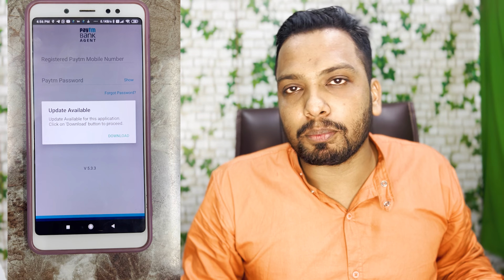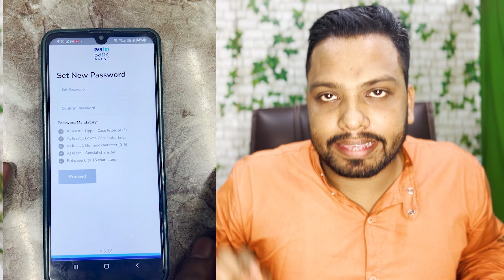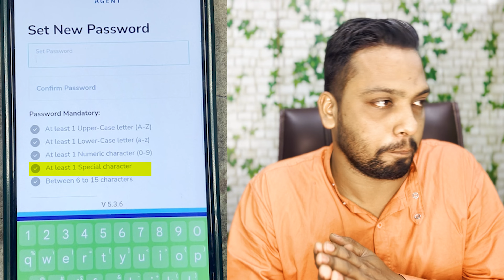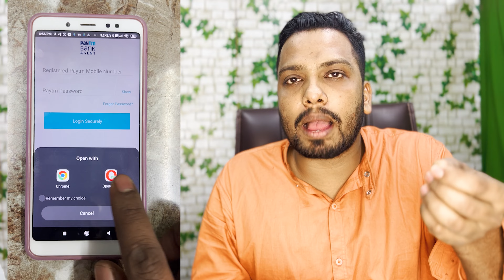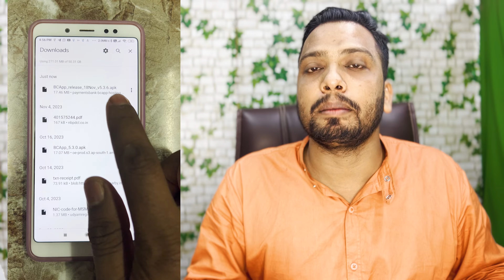Paytm NEW BC Agents App 5.3.6 | Login Page Change | New Password Setup | KYC Start Date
Paytm NEW BC Agents App 5.3.6 | Login Page Chabge | New Password Setup | KYC Start Date | BC Agents

Download Link
Paytm BC Agent BC App

My Equipment For Video Creating 👇👇👇

Video By→
 🔥Wasim Akram
topic covered:-
Paytm new bc app 5.3.6
Paytm BC App 5.3.6 Money Transfer
Money Transfer Option in Paytm BC App 5.3.6
How to Use Paytm Aadhaar to Aadhar Fund Transfer
How to Use Paytm BC app Aadhaar to Aadhar Fund Transfer
How to Use Paytm Aadhaar to Aadhar Fund Transfer BC App 5.3.6
paytm aadhar Cash deposit kya hai
Paytm Aadhaar to Aadhar Fund Transfer kya hai
Paytm BC app Aadhaar to Aadhar Fund Transfer kaise use kare
How to Use Paytm Aadhaar Cash Deposit
Paytm BC Agents App
Paytm Banking Correspondents
Paytm Agent App
Paytm Financial Services
Financial Inclusion
Mobile Banking Services
Digital Payments
Paytm Business Correspondents
Paytm Banking Solutions
Rural Banking Services
Agent Banking App
Paytm Wallet Services
Financial Empowerment
Digital Financial Services
Paytm Agent Training
Paytm BC Partner
Paytm Merchant Services
Paytm Agent Commission
Cash Withdrawal Services
Paytm Agent Registration

Chapters
00:00​​ | Intro
00:17 Paytm New BC App 5.3.6
00:45 Paytm BC App Login Page Change
00:51 Verify KYC Documents
01:01 Paytm BC App OTP Verification
01:09 Set New Password Paytm BC App 5.3.6
01:38 How to Set Password
02:20 Password Kaisa Rakhe
03:26 Paytm KYC Kab Start Hoga
03:57 Paytm BC Agents Kaise bane
04:10 Thanks